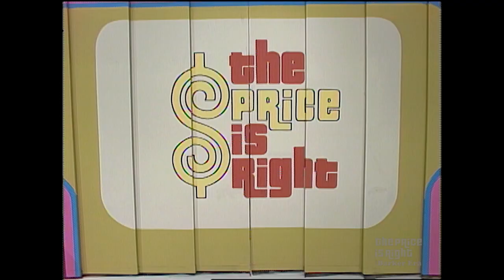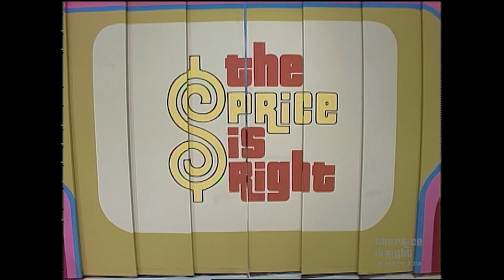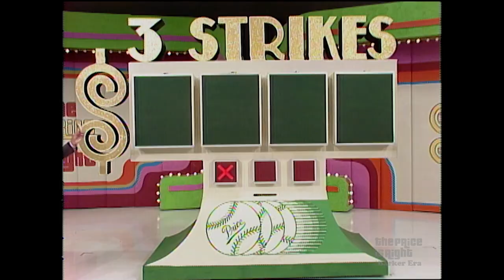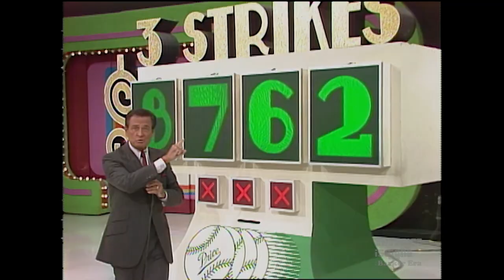TPIR Contestant Gets Close to Winning a New Car Playing 3 STRIKES! - The Price Is Right 1984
It's a close call when contestant Shirlene tries her luck at 3 Strikes! Watch her play for a new car!

Watch 24/7 on PlutoTV CH #163 and on Redbox.